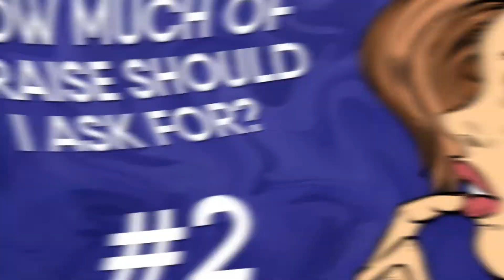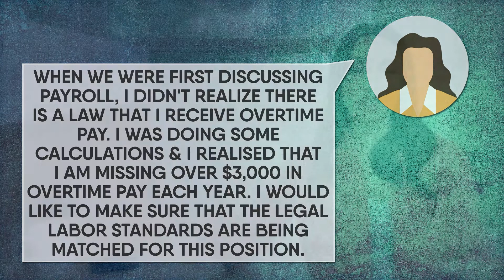Nannies! Your Top Four Pay Questions Answered 💰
Happy October! It's Laura back with my next video "Nannies! Your Top Four Pay Questions Answered 💰" where I answer the most asked questions about nanny pay. Check out this video where I cover: when to ask for a raise, how much of a raise to ask for, what you should do if not being paid overtime, and how to request paid sick time.

Bonus: In this video, I also provide a sample script that you can use to discuss overtime pay with your employer.

Nannies - remember that overtime pay is the LAW!

More at nannyparentconnection.com.

0:00 - Intro
0:25 - 1: When Is The Right Time To Ask For A Raise?
1:11 - 2: How Much Of A Raise Should I Ask For?
1:53 - 3: What Should I Do If I'm Not Getting Overtime Pay?
4:42 - 4: How Do I Ask For Paid Sick Leave?